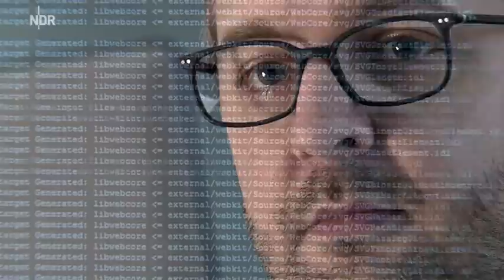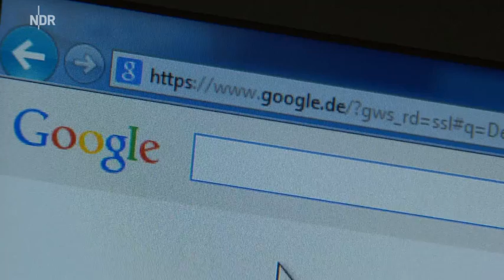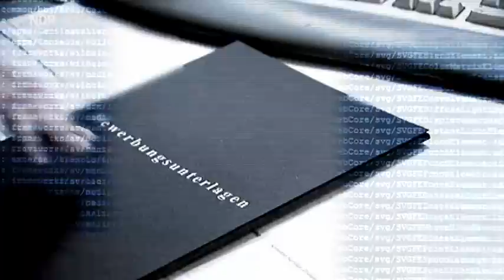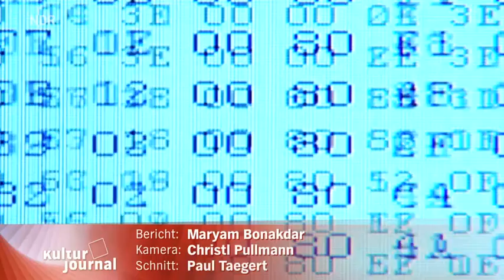NDR Kulturjournal - Im Netz der Datenhaie - Interview mit Markus Morgenroth - 11.8.2014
"Wenn aus Personen Profile ohne Privatsphäre werden, ist die Freiheit in Gefahr", sagt Markus Morgenroth. Er hat ein Buch über das Ausmaß der Datenspionage geschrieben. FAZ Artikel